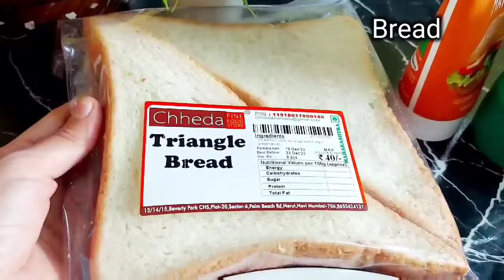Sausage Sandwich | Sandwich Recipe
Delicious Sandwich recipe.

Sandwich, Sandwich recipe, sausage recipe, sausage Sandwich recipe, non veg Sandwich, sausages, tiffin box recipe,
tiffin recipe, Bread recipe, breakfast recipe, dinner recipe, Sandwiches recipe , Quick Sandwich,  delicious Sandwich.

Ingredients:
Bread
Sausage
Oil
Tomato
Capsicum
Onion
Lettuce leaves
Cucumber
Salt to taste
Black Pepper
Mayonnaise
Tomato Ketchup
Burger Mayo